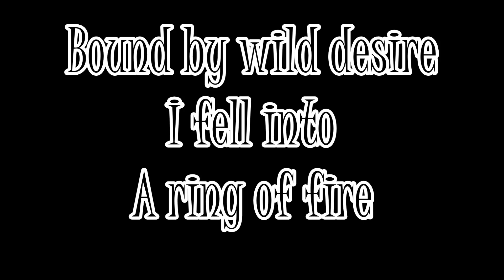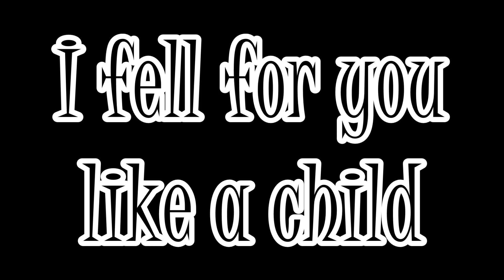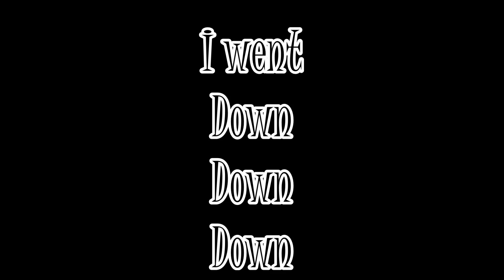Ring Of Fire-Joaquin Phoenix-Lyrics